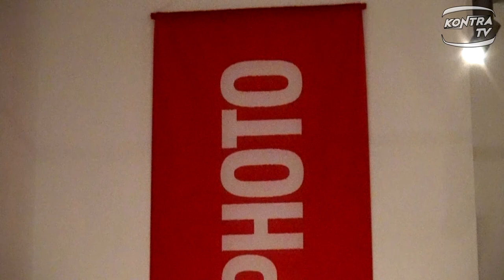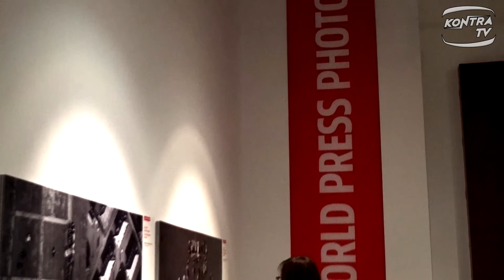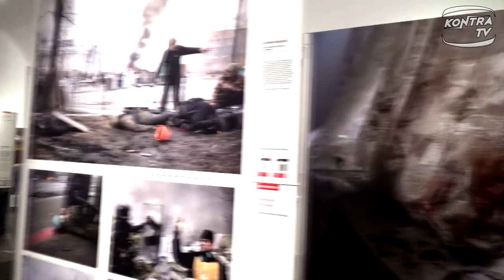Messi na World Press Photo [KontraTV]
Konkursowe fotografie tegorocznej edycji World Press Photo zagościły wiosną w Centrum Kultury Zamek i od razu ściągnęły tłumy miłośników fotografii. Jakie problemy globalne zostały poruszone na fotografiach i skąd te niesłabnąca popularność World Press Photo? Tego dowiecie się z relacji KontryTV!

Reporter: Anna Molska
Zdjęcia/montaż: Gogo Lokert

Wykorzystano:
Adrian Berenguer- Camina
Maya Filip- Stories from Emona